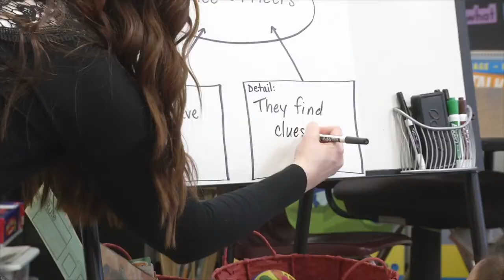Mississippi Creative Arts - Karen